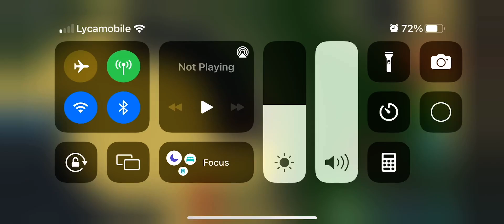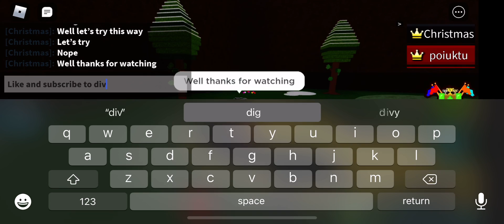Wanna be good at build a boat? And make it to the treasure faster? Watch this! Like and sub